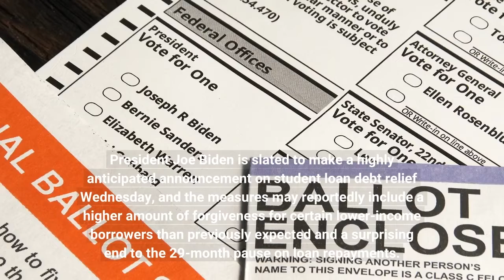Biden’s Student Loan Forgiveness Plan Some Borrowers Can Get Up To 20000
President Joe Biden is slated to make a highly anticipated announcement on student loan debt relief Wednesday, and the measures may reportedly include a higher amount of forgiveness for certain lower-income borrowers than previously expected and a surprising end to the 29-month pause on loan repayments. Targeting Pell recipients is an apparent way to address concerns that a blanket forgiveness could disproportionately benefit wealthier Americans, considering the top 10% of Americans by income hold 17.4% of all student loan debt, according to the Federal Reserve. The relief will not be subject to taxes, according to the Post. Biden will return to Washington, D. C., late Wednesday morning from a vacation to his home state of Delaware in order to announce the relief program, according to the Post. Student Loan Forgiveness: Here’s What Biden Might Do (Forbes)